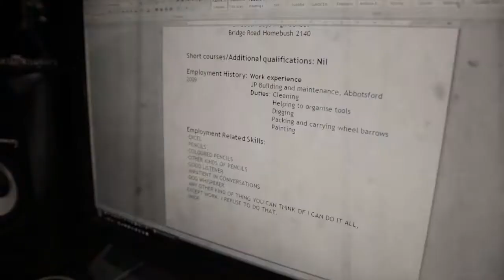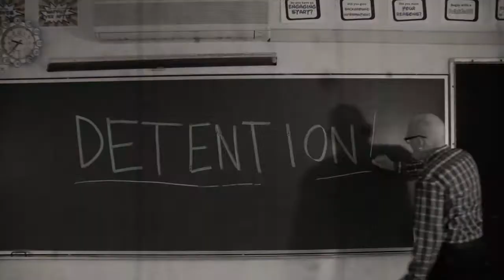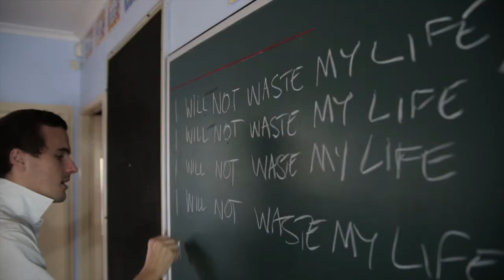SOLE OPTION | Misspent Youth (Music Video)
Off the back of the Double L tour with Furzs, EP drop and official Shok Revolva business start up, Sole Option is back with a new video to start off the new year!

Exodus